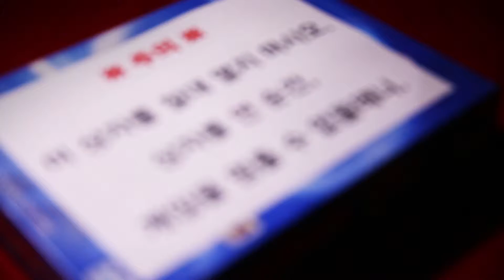[select project] RUMMIKUB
멈출 수 없는 재미와 반전의 묘미
판도라의 상자를 열고 말았다.